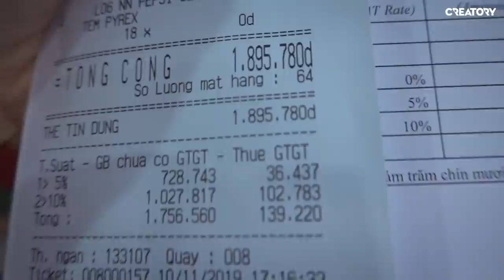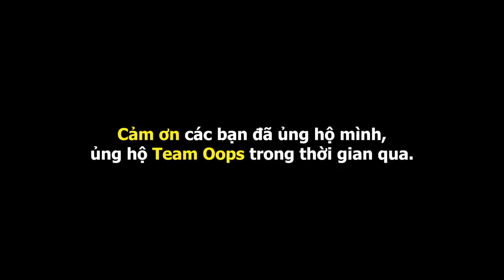Sinh nhật team Oops tròn 3 tuổi (Oops Banana Vlog #64)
Hôm nay là một ngày đặc biệt của những thành viên team Oops, nên tụi mình có tổ chức một buổi sinh nhật nho nhỏ để mọi người có thể quay quần bên nhau.